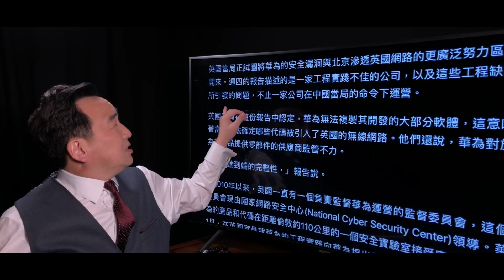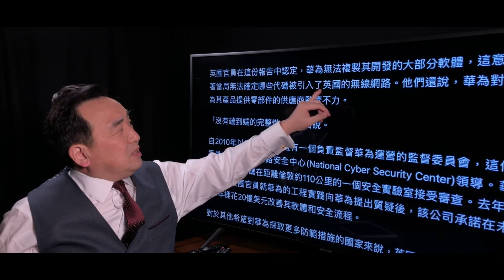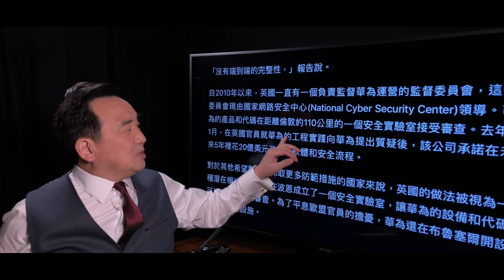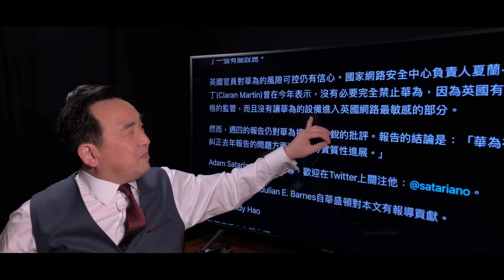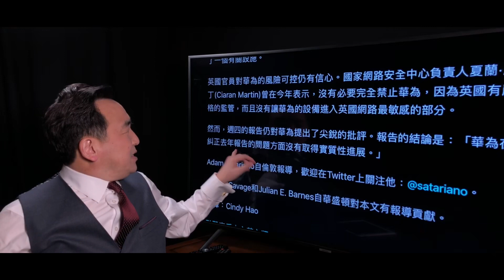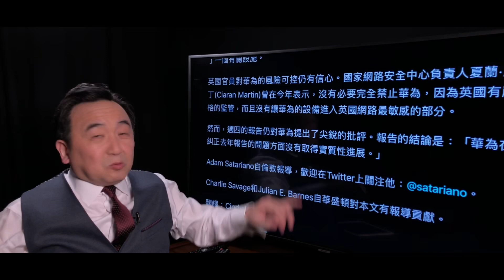《石濤聚焦》「華為噩夢」英國發現華為「重大」安全問題 佐證美國質疑 華為軟體工程和安全流程存在「潛在缺陷」中共可利用對使用華為國家安全構成威脅